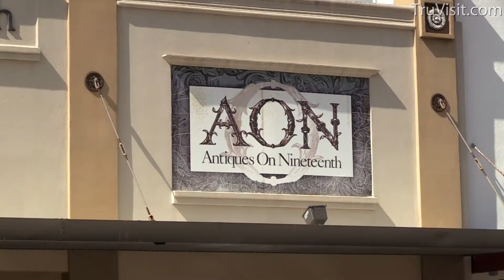Houston Heights Antiques on Nineteenth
TruVisit TourShops Houston Heights Antiques on Nineteenth
This video was produced by Video Mojo.  VideoMojo.net & TruVisit.com are owned by Video Mojo.